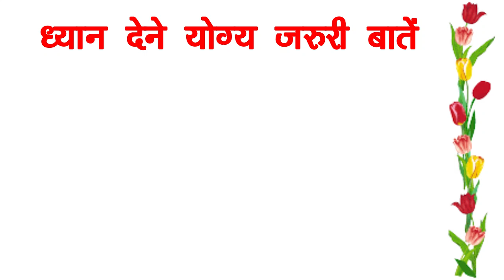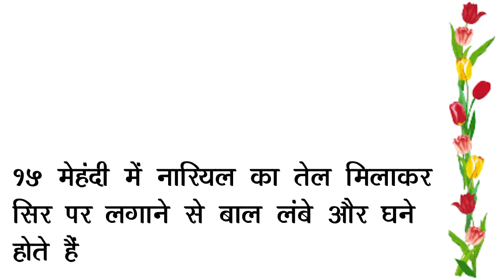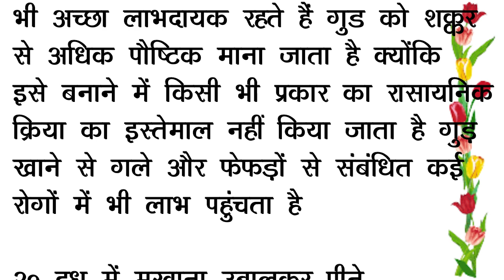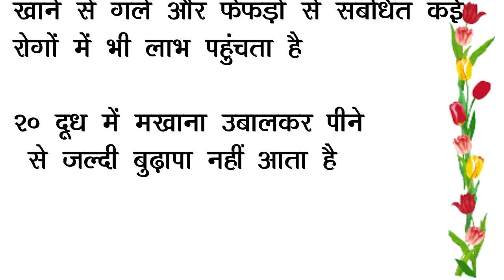ध्यान देने योग्य जरुरी बातें I suvichar I achhi batein I health tips